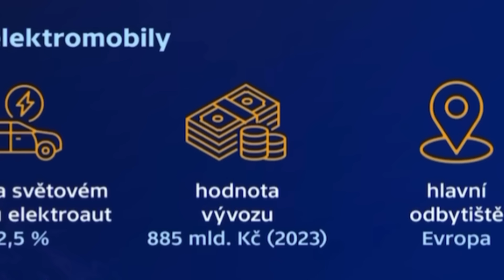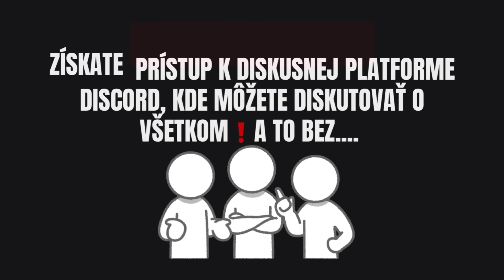Náhly skrat vo vysielaní! Známy moderátor ani necekol! Filip Turek s ním narobil poriadok! Nikdy si